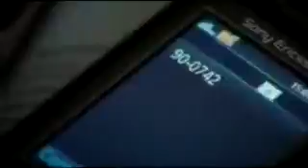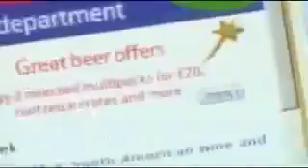Using SMS to contact customers re delivery times